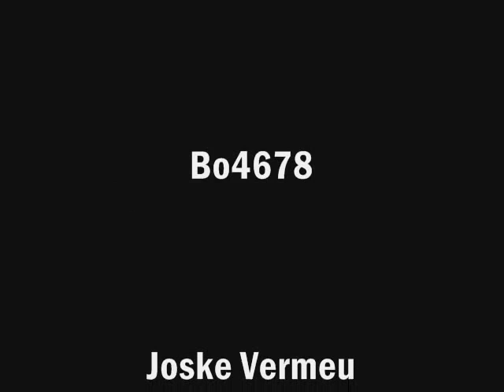RSMV... When Robots Attack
this is another lemon demon song i love em... my goal is to do all the lemon demon songs i love. soooo yeaah dont ask why im doing them loll SUBSCRIBE AND ILL DO YOUR MUSIC REQUESTS ;)

RuneScape is a registered trademark of JaGeX Limited. All comments by others are their own and I do not take responsibility for their actions. Consider this, free advertising (more)